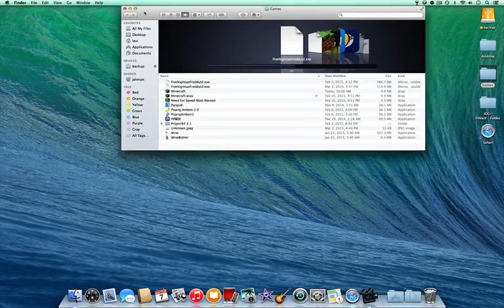Five Nights At Freddy's 3 | Night 3